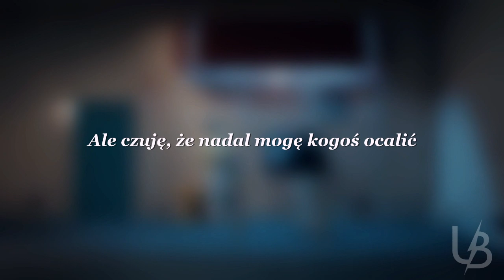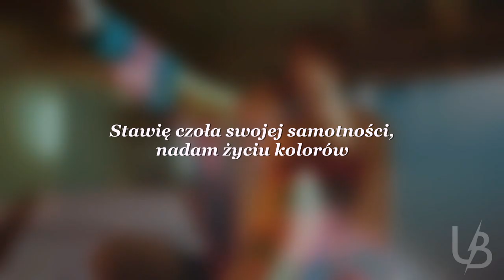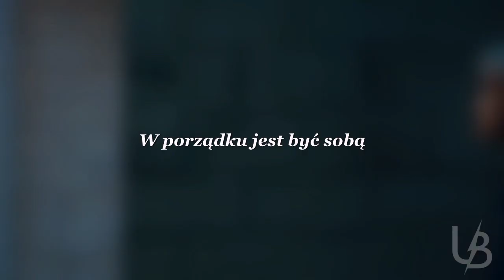BTS THEORIES: Lights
Who stopped the time? What failures does Jin want to solve? What does the light mean to BTS? And what is the meaning behind LIGHTS' lyrics? You will find the answers for these (and many more) questions in this BTS THEORIES video!

We are finally adding the video you've been waiting for - an analysis and a theory for LIGHTS (lyrics and MV)! It is not surprising that Big Hit once again hid many symbols and references to the whole history created by the company. Let's find out what do BTS want to tell us this time!